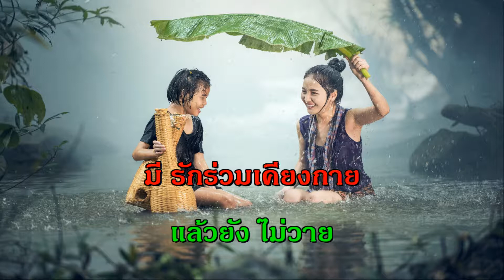รอยแผลเก่า ทูล ทองใจ คาราโอเกะ เพลงลูกทุ่ง เพลงดัง เพลงเอก The Golden Song Karaoke midi